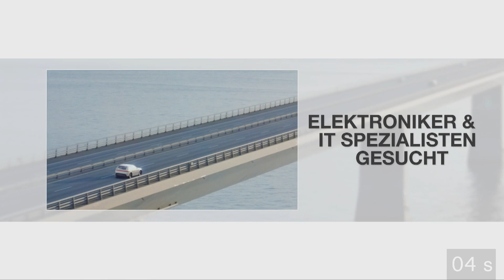Klassik am Sonntag 2021 #1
Antonio Vivaldi: Concerto in C (RV 537), bearb. Claudio Rizzi/ Bjarki Thor Rizzi

Francesco Onofrio Manfredini: Concerto in D, bearb. Claudio Rizzi/ Bjarki Thor Rizzi

Markus Riepertinger, Trompete
Tobias Ziegler, Trompete
Claudio Rizzi, Klavier